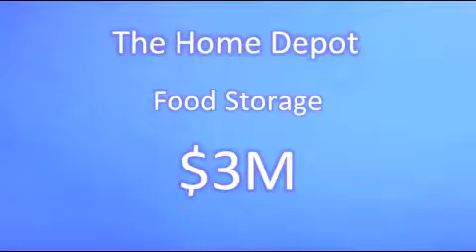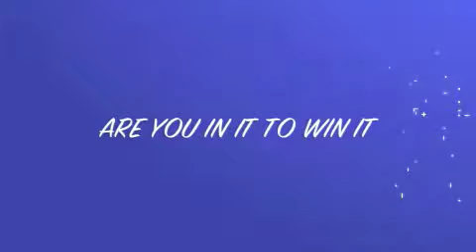Rubbermaid NSM 2013 Slides Video- V4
Here is version 4 with changes.